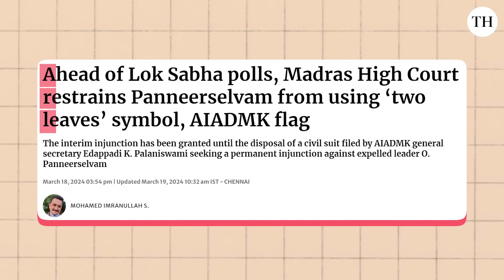Where do the poll alliances stand in Tamil Nadu? | Focus Tamil Nadu | Lok Sabha elections 2024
Tamil Nadu is bustling with election activity. The State goes to polls in a single phase on April 19. What are the battle lines like?

So who are the key players? Essentially it is a four-cornered contest. There is the DMK-led INDIA bloc; the AIADMK alliance; the BJP-led NDA; and director Seeman’s Naam Tamilar Kaatchi that will be contesting all alone in the 40 constituencies (Tamil Nadu’s 39 plus one from Puducherry).

The  Naam Tamilar Kaatchi has grown organically over the years, but it could play spoilsport perhaps by improving its vote share but is nowhere close to challenging its main contenders.

The DMK-led alliance appears way ahead of the others. Chief Minister MK Stalin has completed the seat-sharing exercise with all the allies.

As for the AIADMK, its general secretary Edappadi K Palaniswami had exited the NDA last year hoping to cobble together a mega alliance but much to the shock of the party, it has failed to build a strong alliance to take on the INDIA bloc. The party was negotiating hard with the PMK, but the PMK was already negotiating with the BJP at the same time, and decided to join the NDA alliance.

The BJP under its State President Annamalai has succeeded in cobbling together its rainbow alliance.

If we compare the scene this time with 2019, there is a big difference because back then it was a battle between two big alliances, led by the DMK and the AIADMK. In some ways the situation could be compared with 2014 Lok Sabha polls, where the NDA was the third front.
We also look at the constituencies where we could witness close fights.

Presentation: D. Suresh Kumar
Production: Shibu Narayan
Videography: Shiva Raj